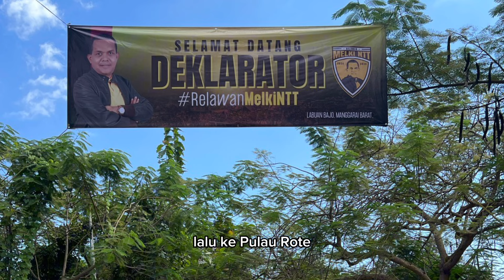Dedikasi Lewat Kinerja | Ayo Bangun NTT | MelkiNTT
Sosok yang ideal untuk memimpin propinsi Nusa Tenggara Timur diwaktu mendatang adalah Emanuel Melkiades Laka Lena. Anggota DPR RI aktif hingga saat ini, telah terbukti dedikasinya lewat kinerja nyata. Karakternya yang luwes, egaliter dan juga mempunyai berintegritas serta kapabilitas yang mumpuni.

NTT membutuhkan figure pemimpin yang berwatak 'Melki' yaitu melayani kita (semua rakyat NTT)

Selengkapnya, simak serial podcast Mabar Bicara Podcast bersama salah satu deklarator RelawanMelkiNTT bang Yosef Sampurna Nggarang bersama bung Aloysius Suhartim Karya Louis